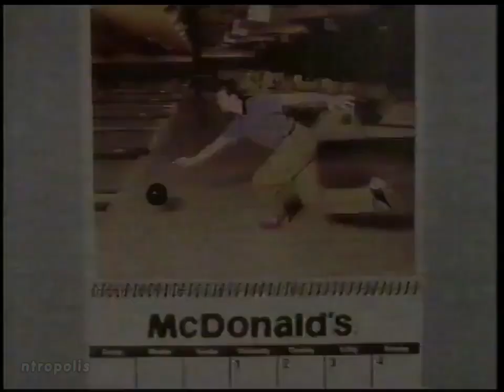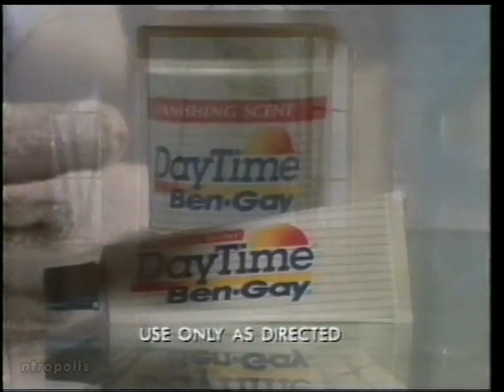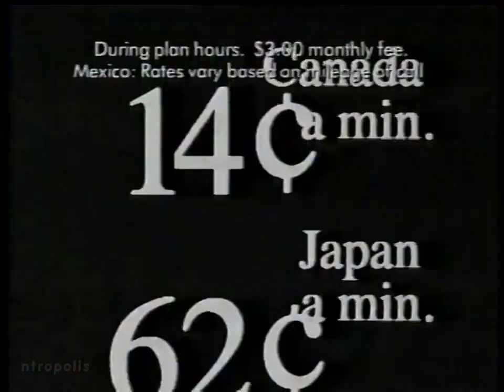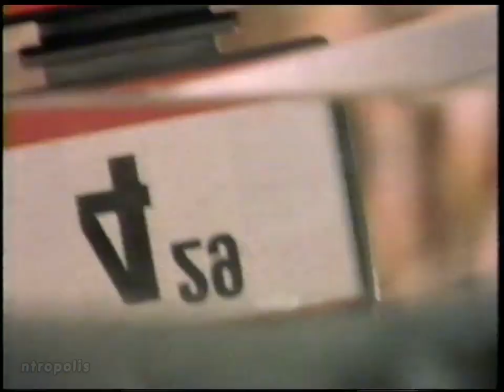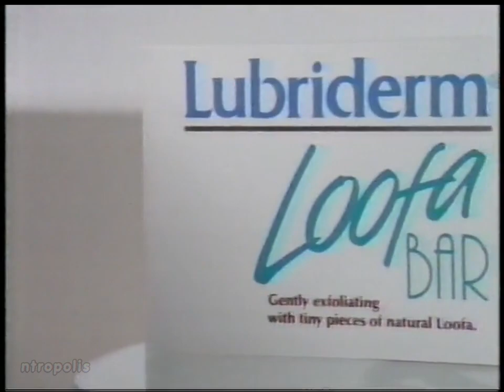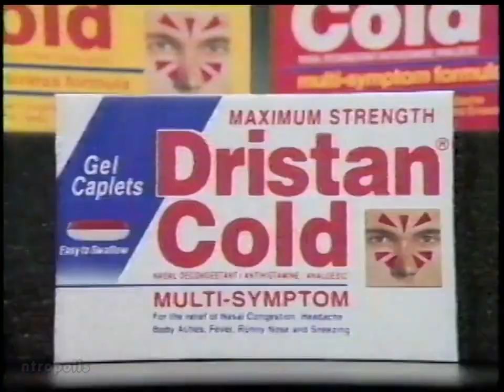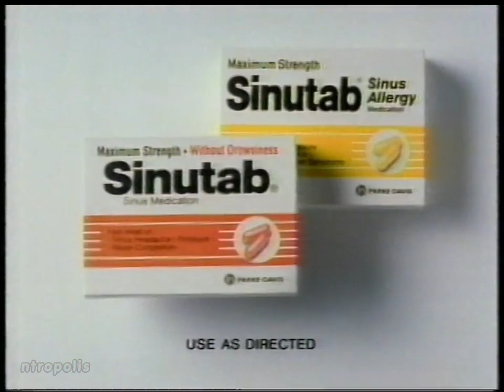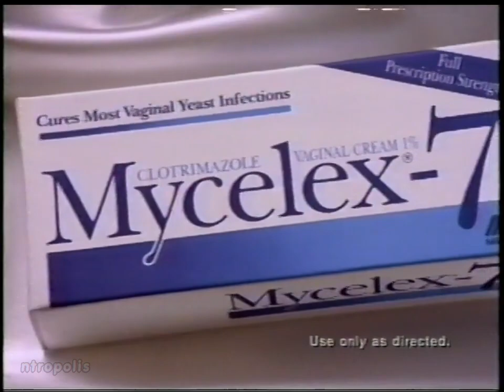NBC/WECT commercials, 2/14/1993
Aired during "Lucy and Desi: A Home Movie" on WECT-Wilmington.

00:00 Bojangles (partial)
00:17 Hardee's (Frisco Burger)
00:48 WECT NewsCenter at 11 promo/ID
00:52 RCA Home Theatre
01:22 Crest Complete
01:52 Lay's
02:22 Ford Citibank Visa Card
02:52 McDonald's (Burger of the Month)
03:22 "The Academy of Country Music's Greatest Hits" promo
03:42 NBC Wednesday promo ("Unsolved Mysteries"/"Law & Order")
04:03 Ford
04:34 DayTime Ben-Gay
05:04 Flintstones Vitamins
05:19 Selsun Gold for Women
05:34 Colgate Baking Soda Toothpaste
06:04 MCI
06:34 "Lucy & Desi: A Home Movie" bumper
06:42 "Dateline NBC" promo
06:52 "Bloodlines" promo
07:04 Pizza Hut (Steak Lovers Pizza)
07:34 WECT "Carolina in the Morning" promo/ID
07:38  "Lucy & Desi: A Home Movie" bumper
07:47 Kmart
08:17 Ragú Chunky Gardenstyle Super Mushroom
08:32 Acura Legend Coupe LS
09:02 M&M's
09:17 Huggies Ultratrim
09:48 "Lucy & Desi: A Home Movie" bumper
09:56 "Days of Our Lives" promo
10:17 "Darkness Before Dawn" promo
10:48 Burger King (Italian Sausage Sandwich)
11:17 Rhodes Furniture (Washington's Birthday 1/2 Off Sale)
11:47 CP&L
12:18 WECT NewsCenter at 11 promo/ID
12:22  "Lucy & Desi: A Home Movie" bumper
12:32 Campbell's Hearty Vegetable with Pasta
13:02 Mercury Villager
13:32 Lubriderm Lotion
13:47 Lubriderm Loofa Bar
14:02 Dristan Cold Gel Caplets
14:32 Oreo
15:02 "The Fresh Prince of Bel-Air" promo
15:22 "Darkness Before Dawn" promo
15:43 Coca-Cola
16:13 Hershey's Cookies 'n' Mint
16:29 Ford Trucks
16:59 Mrs. Butter-Worth's
17:14 RCA Home Theatre
17:45 "Lucy & Desi: A Home Movie" bumper
17:53 "Blossom" promo
18:02 "L.A. Law" promo
18:13 WECT NewsCenter Update (with Margaret Heffernan)
18:44 Hardee's (Frisco Burger)
19:14 Food Lion
19:44 RE/MAX
19:54 WECT ID
19:58 "Lucy & Desi: A Home Movie" bumper
20:08 McDonald's (Burger of the Month)
20:38 Maytag
21:09 Sinutab
21:34 Extra Flavor Certs
21:38 Maybelline Expert Eyes
22:08 Honda Civic Coupe
22:38 NBC Thursday promo ("Wings"/"Cheers"/"Seinfeld")
22:58 "Wayne & Garth's SNL Prime Time: Music A-Go-Go" promo
23:18 NBC "The More You Know" PSA: Teaching
23:49 WECT NewsCenter at 11 tease (with Margaret Heffernan)
24:11 Ford Citibank Visa Card
24:41 M&M's Almond
24:56 Tylenol Cold
25:11 Imodium A-D
25:26 Mycelex-7
25:41 Pert Plus For Kids
26:11 "Today" promo
26:22 "The Academy of Country Music's Greatest Hits" promo
26:26 KFC (partial)